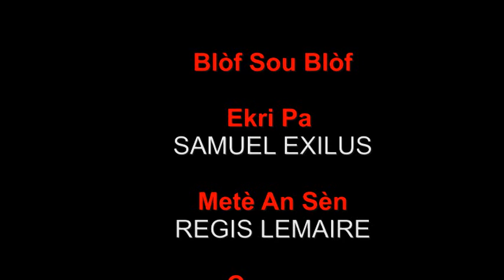BLOF SOU BLOF EPIZOD FINAL